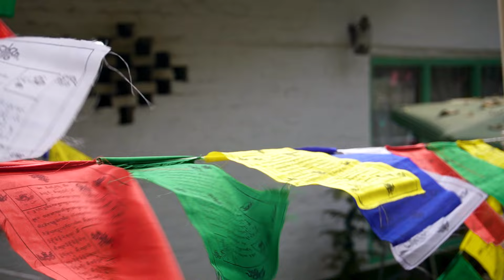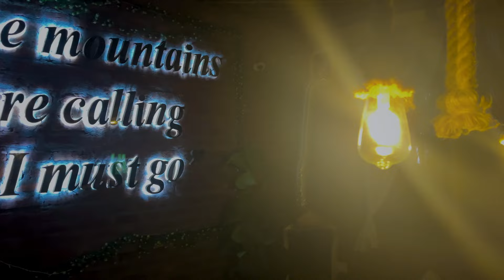Trekking to the World's Highest Shiva Temple | Tripoto Mindful Retreat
Embark on a trek to the world's highest Shiva temple, Tungnath, in this Tripoto mindful retreat at The Bunker House,Chopta. Experience nature and spirituality in this unforgettable journey!

This is my first solo Himalaya Summit with many more waiting in future.The experience is so soul satisfying that it cannot be described in words.

Gears Used
Sony zv-e10
Mavic mini 3 pro
insta 360 x3
iphone 13